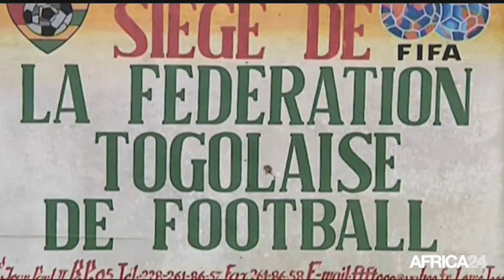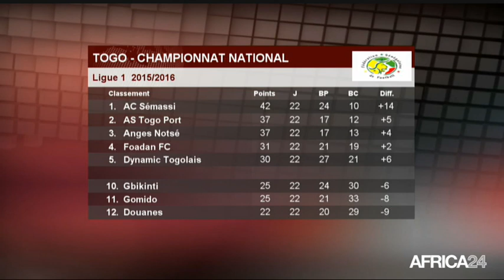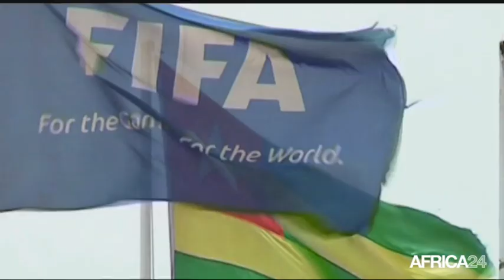AFRICA24 FOOTBALL CLUB - LE DOSSIER: Que devient le football Togolais ?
Sport, Sommaire de l'émission
1: Eliminatoires pour l'Euro 2018 en Russie
2:  l'état du Foot Togolais et sa sélection
3: Gros plan sur PSG/REAL et les qualifiés pour l'Euro 2016 en France